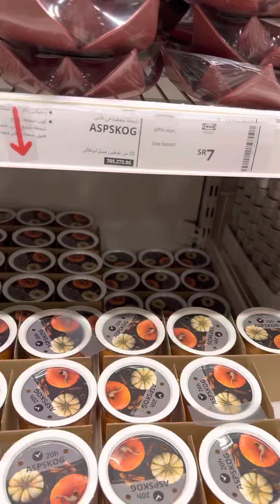IKEA in Saudi Arabi| By Caper Amz